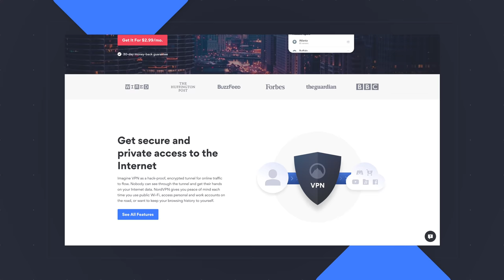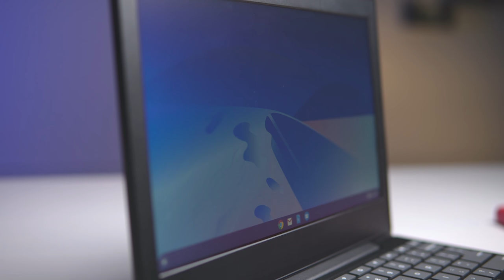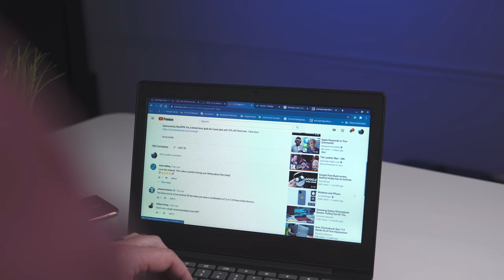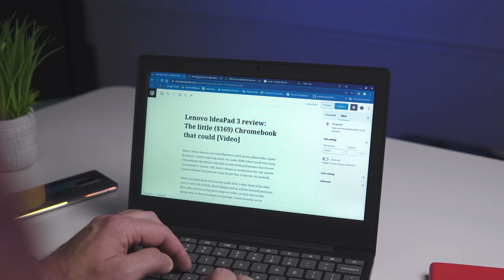Lenovo Chromebook 3 Review: $169 And Worth It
When you think about Chromebooks under $250, most devices in that price range are either on their way out the updates door or they are simply just garbage. I mean honestly, we've reviewed $350 Apollo Lake Chromebooks that I wouldn't wish on my worst enemy. (HP, I'm looking at you.) So, when I unboxed the $169 Lenovo Chromebook 3, my expectations were well-tempered, to say the least. Man, was I surprised. After using the Lenovo Chromebook 3 as my daily driver for a little over a week, I'm excited to bring you this review and share my thoughts on the first sub-$200 Chromebook I'd gladly recommend.

Become a member of Chrome Unboxed to help us make our channel even better, and for access to exclusive perks